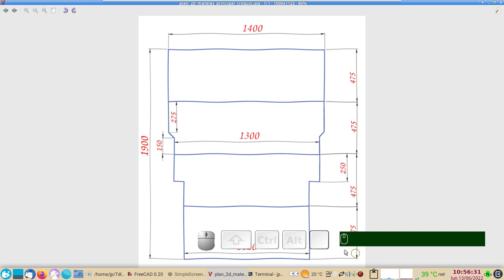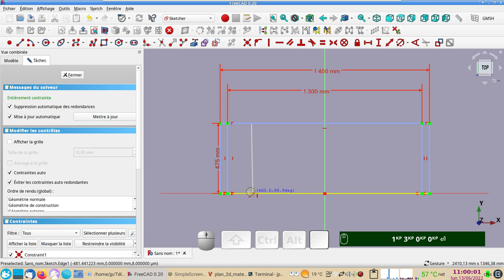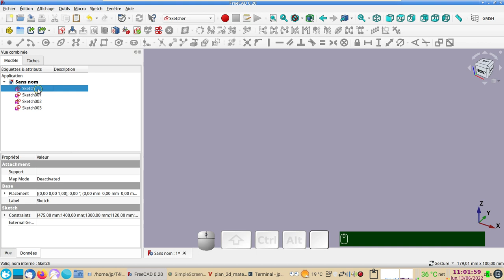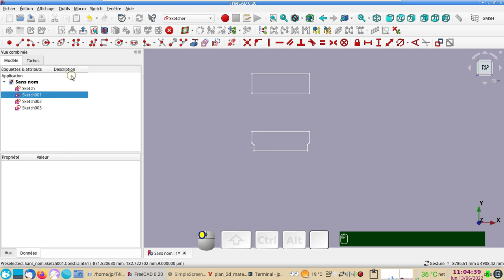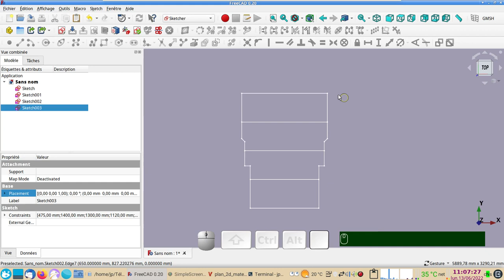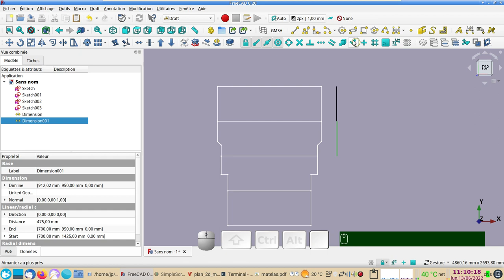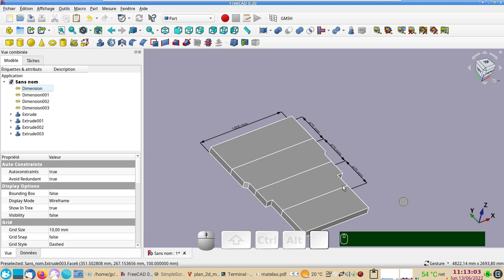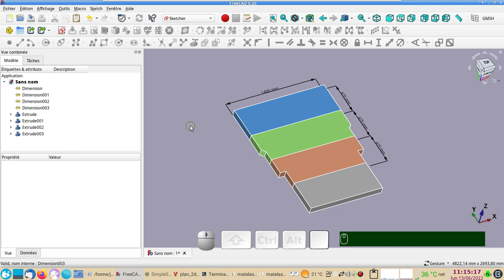FreeCAD 0.20 : Créer un plan en 3D à partir d'un croquis en utilisant une géométrie de construction.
Créer un plan en 3D en partant d'un relevé (croquis).
Souvent, une construction géométrique (lignes de construction) permet de gagner du temps et limite les erreurs.

L'outil "Dimension" de l'atelier Draft se révèle très pratique pour mesurer et ajouter des cotes.

Note : @ 4:40 les lignes de construction entièrement contraintes virent au bleu clair et leurs points d'extrémités passeront au vert. J'ai commis un lapsus (un de plus). :-/